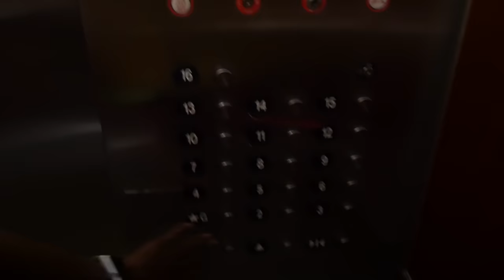I forgot to turn the Uber APP on VLOG 159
Originally when I woke up my plan was to drive to the city to do some Uber driving. Got all the way to the city and things were not busy and therefore I decided to turn caviar on. Do some food delivery while I wait for Uber to get busy. End up going the whole day without turning the Uber App on. Good thing I was wishing for a power driver bonus. I only completed a total of 36 rides for the week. Thanks to you but I get a $50 bonus for the week. Just imagine if I would've completed 120 rides I would've received a $500 dollars bonus. But wait it took me 11 hours to complete 36 rides.  120 rides a week equals a full-time driver.

New
Task Rabbit Taskers US FaceBook Group
To sign up with Caviar please apply and include my (Jermaine Ellis) name in the “Referred by” field.

Want to help fund? If you are going to buy something from Amazon, click on the links below before you make your purchase and I well get a percentage of your final sale.